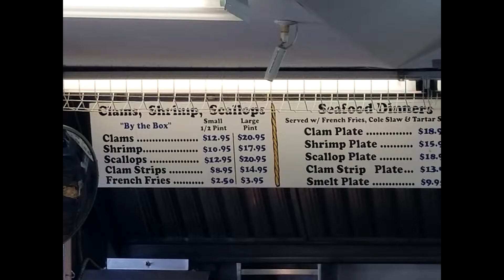Visiting Gene's Seafood for National Fried Clam Day